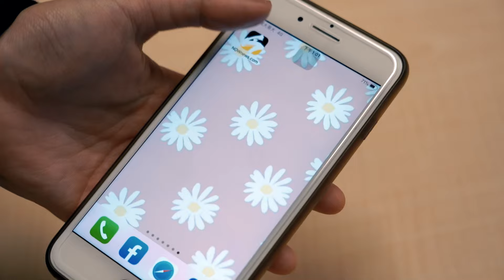中職／樂天得點圈有人卻擊出雙殺打！讓古林睿煬安全下莊 古久保無奈抓頭｜NOWnews